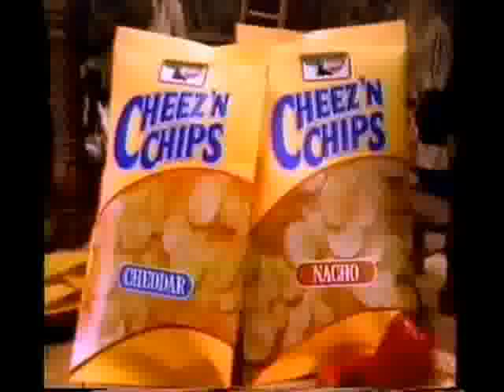Keebler Cheez'N Chips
Keebler is just making cookies nowadays, but here's an ad from when they made more than that.